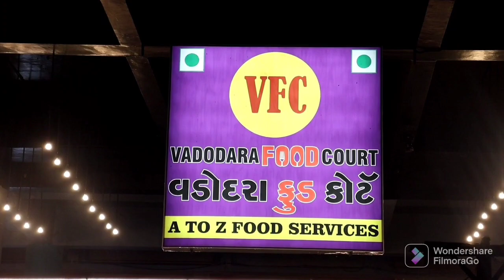Unlimited Food Only 99 | Vadodara Street Food | Indian Food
Shop Name : Vadodara Food Court

Address       :  Amprali Comlex, Muktanad Tin Rasta , Karelibag , Vadodara